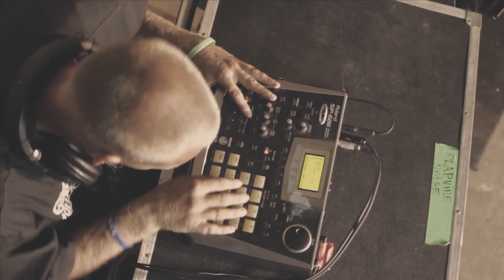Menace 2 Sobriety Feat. Lee Carver of Alla Xul Elu - Boom Shake